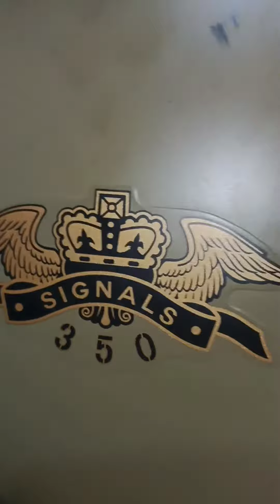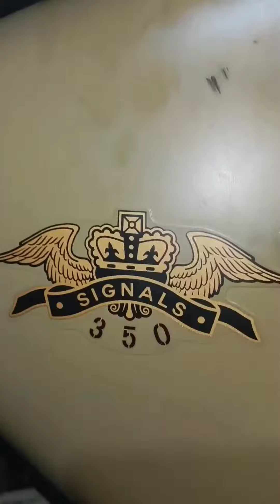meteor type engine royal Enfield. clutch burn complaint simple cheap and best solution